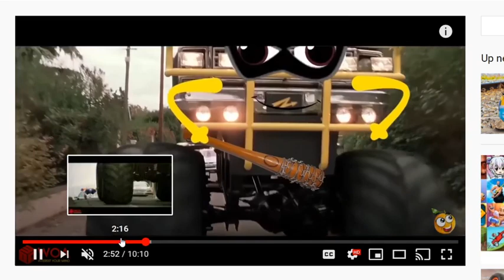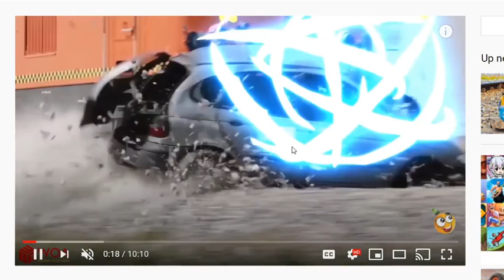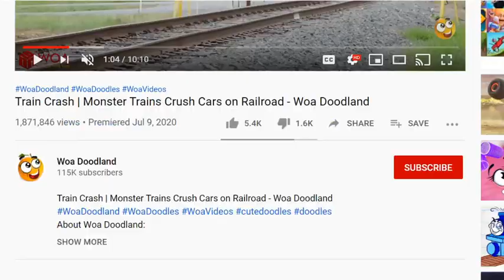the train suck song